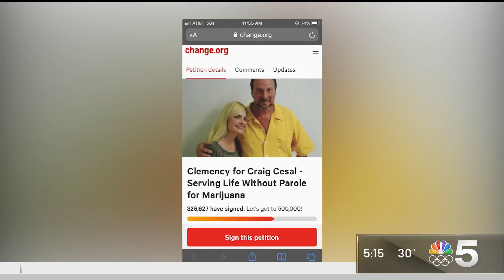Trump Issues Pardons to Casey Urlacher, Chicago Locals | NBC Chicago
Former President Donald Trump issued a flurry of pardons Tuesday night, two of which went to Chicago area residents. NBC 5’s Patrick Fazio reports.